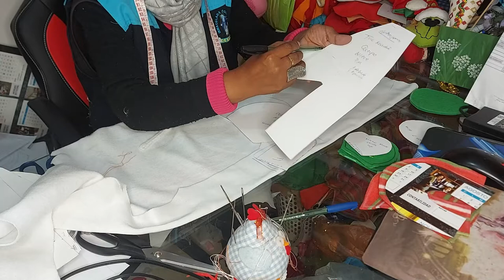AVANCE DE PRACTICA 2